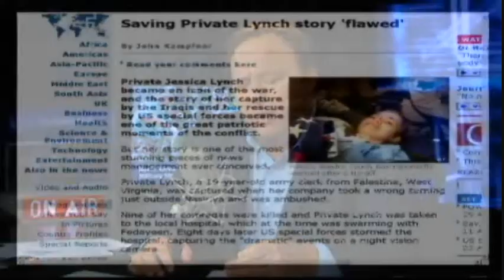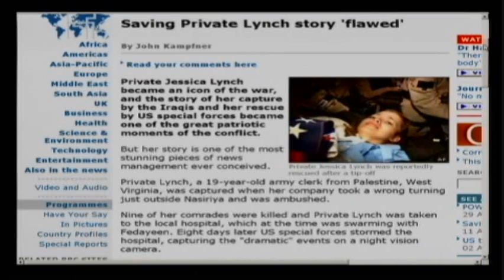Alex Jones - James Corbett - Osama Bin Laden - part 1/2